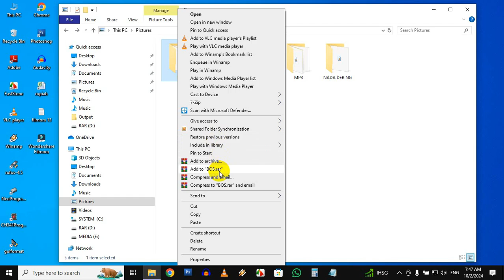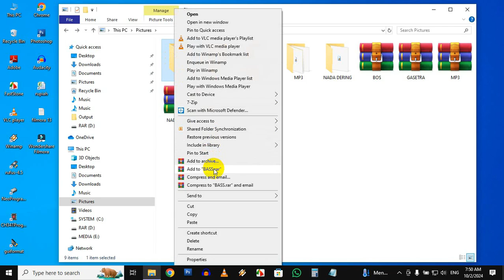TUTORIAL I CARA MERUBAH FOLDER MENJADI WINRAR I WINRAR I FOLDER